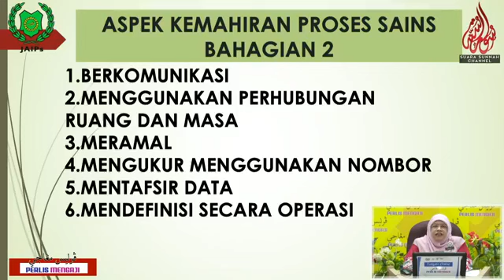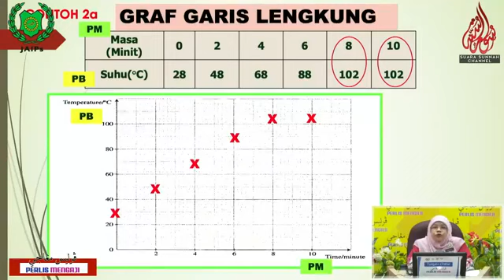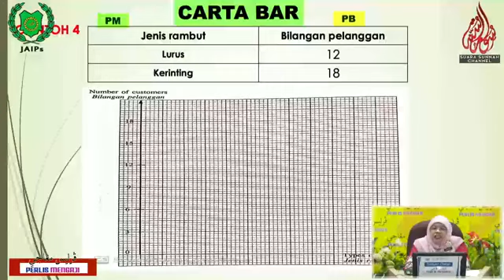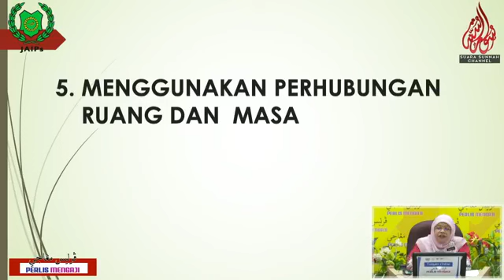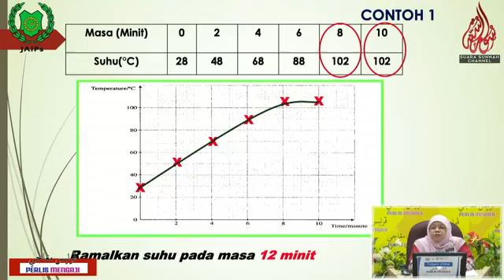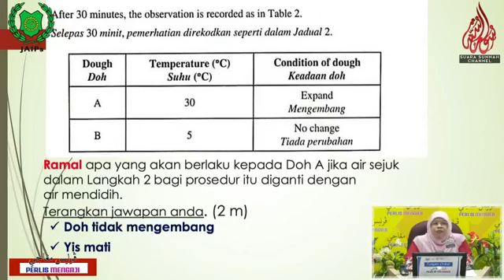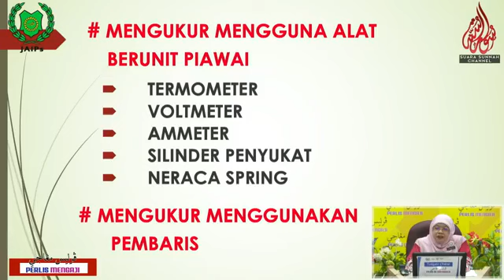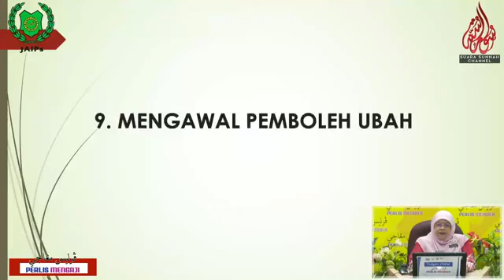050420 Slot 4 Kemahiran Proses Sains 2 SPM Cikgu Norhayati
Watch TUISYEN ONLINE - SAINS SPM - 5 April 2020 - Live NOW! 📣📣📣📣

🔸Perlis Mengaji

🔸Siri 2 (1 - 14 April 2020)

🔸Tuisyen Online

🔸Pembimbing:
Cikgu Norhayati Binti Ahmad Jaberi  (Jabatan Pendidikan Negeri Perlis/ SMK Tengku Suleiman)

🔸Subjek:
Sains SPM

🔸Topik:
Kemahiran Proses Sains 2

🔸 Lokasi :
Dewan Tuanku Syed Faizuddin Putra Jamalullail, Aras Bawah, JAIPs, Kompleks Islam Perlis, Persiaran Jubli Emas, Kangar, Perlis

🔸Sabtu 5 April 2020, 10.00 Malam

🔸Link -:

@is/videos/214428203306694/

Sumbangan@Infaq :- 🐯🐯🐯
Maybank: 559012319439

* Mohon Sahabat panjangkan ke group lain sama utk kita jadikan anak murid kita berilmu walaupon dalam tempoh PKP 😍